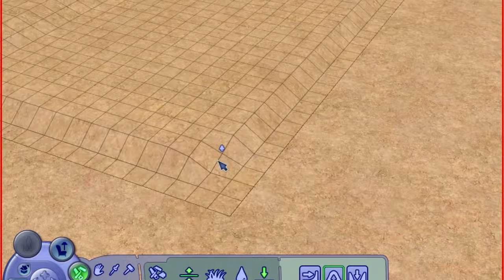Sims 2 Build: Sunflower Mill Orphanage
Lot

Music
An Phailistin- Sharon Shannon, Roisin Elsafty & Elsafty Family
Shame- Ekrem
Dami Falasteeni- Mohammad Assaf
Phalaistin- Chris McGill
People- AJJ
An Phailistin- Cover by Tadhg Hickey & Eoin O'Sullivan

I should not have to say that I am 1/4 Jewish to have permission to oppose the gen0cide that lsraeI is committing. Never Again means Never Again. I will delete shit comments, don't bother.

So this build is inspired by a post from a Palestinian artist who I pray is still alive. I'm not going to link it because I don't want to bring her hate, and I don't know how this will be received. But the post was about how she wants to help her people rebuild and survive after this is over. To be one of the people caring for the orphans and feeding the starving, part of a community giving each other as much as they can to survive.

I've never been a religious person, but I pray every day that as many people survive this as possible, and that she gets to see safety and do what she described. There are things we can do to stop this, powerless is how they want us to feel.

Lastly, I don't monetize my videos, but I'm aware that they have ads anyway. I never want to profit from this, and I don't like that a random company will. So to cancel that out, I'm leaving a few ways to help for anyone who wants to. Every day counts, and all our voices add up.

I always hesitate to bring up serious topics on this channel, but I can't post a video inspired by the hopes of a person targeted with gen0cide, and quietly let everyone assume it's a normal video.